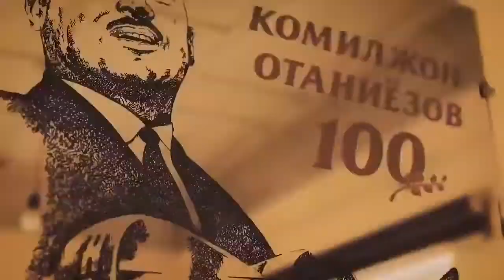Welcome to Khorezm Land of Thousand Castles! ¦ Добро пожаловать в Хорезм Землю Тысячи Дворцов!